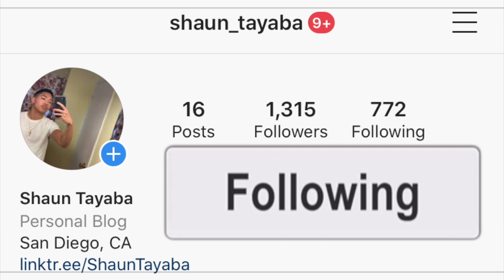Davido - La La (Official Video) ft. Ckay AMERICAN REACTION! Nigerian Music 🇳🇬🔥❤️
Davido - La La (Official Video) ft. Ckay reaction

I hope you guys enjoy this reaction video of me reacting to the song and music video and official audio and lyric and lyrics and freestyle and diss track and live performance acoustic version Davido - La La (Official Video) ft. Ckay (Official Music Video)